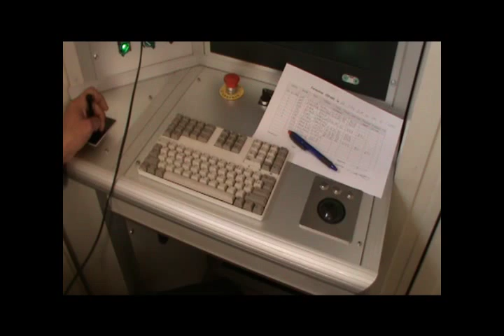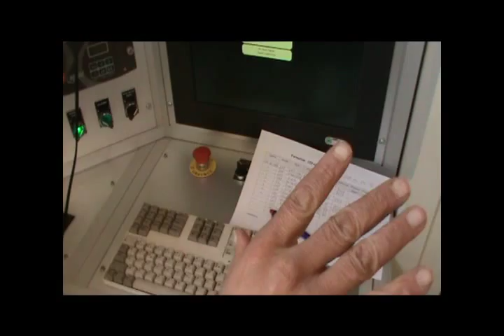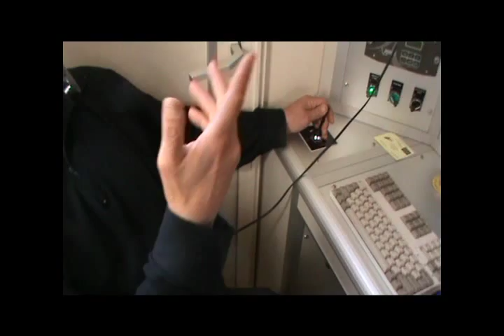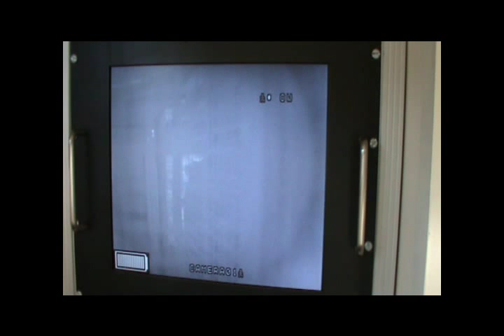CEPARI Val de l'Orne 16 avril 2011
C.E.P.A.R.I.